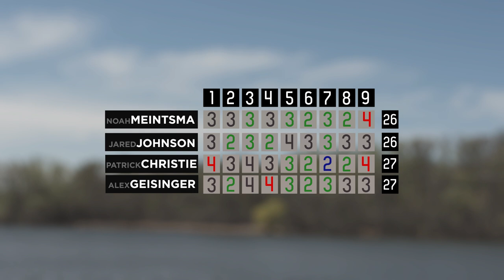Earth Day Celebration at Bethel University - Rd 2 Front 9 - Meintsma, Christie, Johnson, Geisinger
Earth Day Celebration 2018 at Bethel University, Round 2 Front 9. Noah Meintsma, Patrick Christie, Jared Johnson, and Alex Geisinger are the featured players for round two coverage. Filmed on May 6th, 2018.

Commentary: Richie Ortiz, Cale Leiviska

Camera: Kraig Stenzel, Chris Lundquist, Daryl LaTocha

Graphic Design: Chris Lundquist, Kraig Stenzel

Edit: Kraig Stenzel